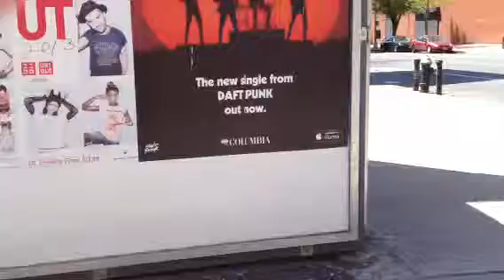Dancing like an idiot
This is for Dan and Phil's show on BBC Radio 1.